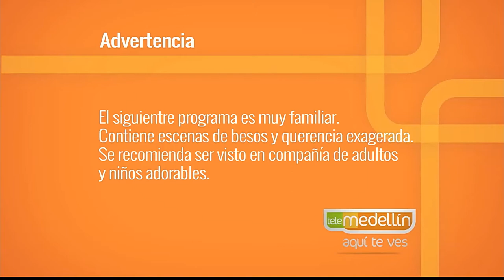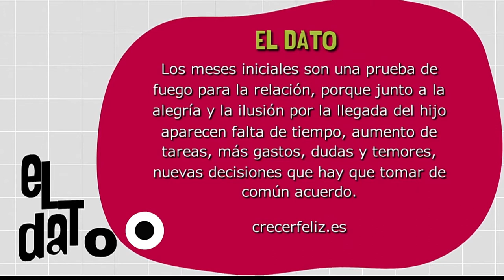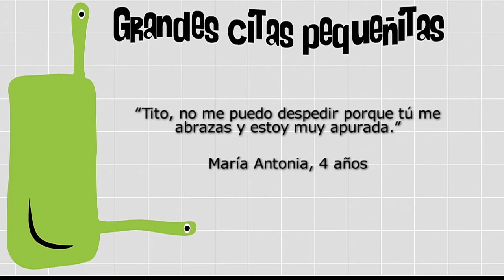Vida en pareja durante el embarazo y el post parto [Paso a Paso TV] Telemedellín